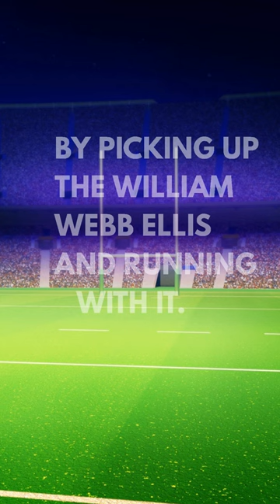WEBB ELLIS 😂RUGBY 🏉JOKE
Farmer Jack Jokes, where we humor you with our funny jokes. At farmer Jack Jokes, we use 3D Cartoon Characters to tell you classic jokes. We pick Funny jokes for our 3D Cartoon Characters to share with you.
Our animation tool has Characters that are funny by themselves or by their action.
Animation tools are improving constantly, and so will our characters, our Humor, and our Jokes.

This is the best way to see us grow and create better content for your enjoyment.

Our Channel will create jokes by category, as to ensure we can create at a rate which can keep you entertained.

Farmer Jack Jokes. Let us entertain you.